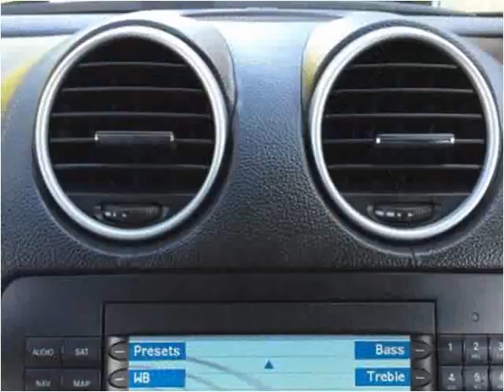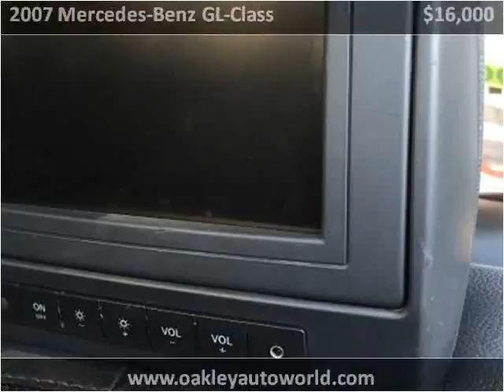2007 Mercedes-Benz GL-Class Used Cars Branson MO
This 2007 Mercedes-Benz GL-Class is available from Oakley Auto World.